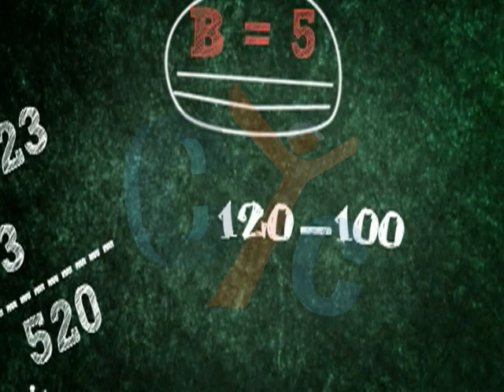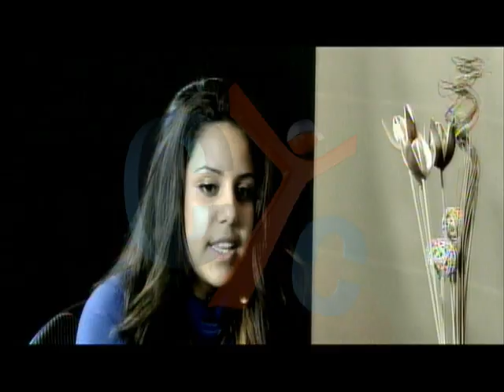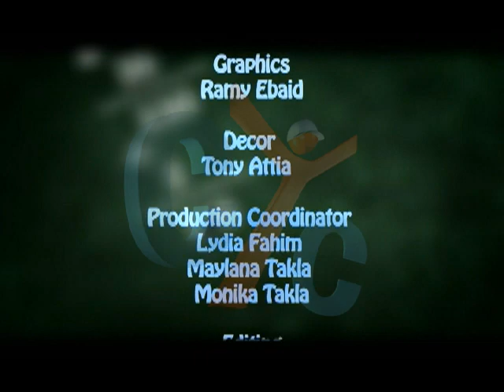20/20 Eps 13 love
Show 20/20 Every Friday @9:15 PM EST and rerun every Tuesday @ 9:15 PM EST
New Program at Christian Youth Channel - CYC